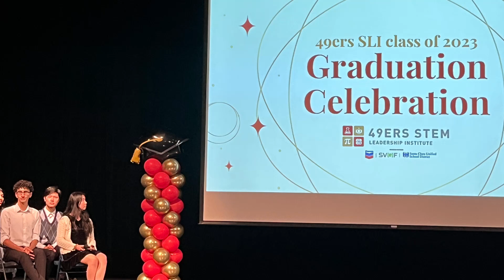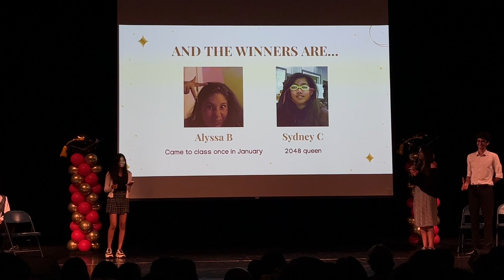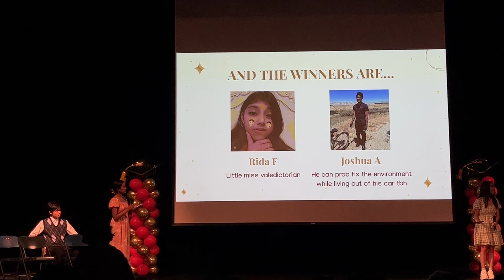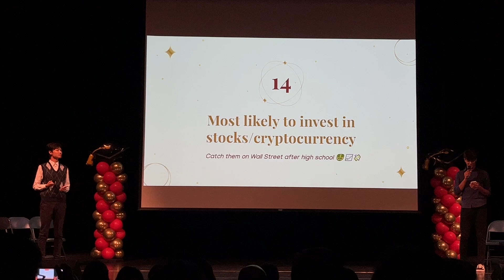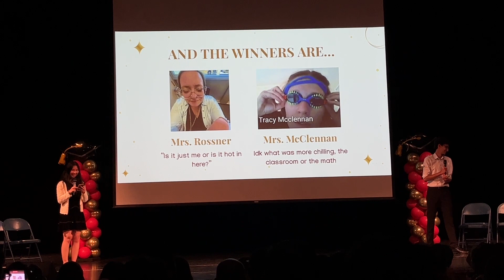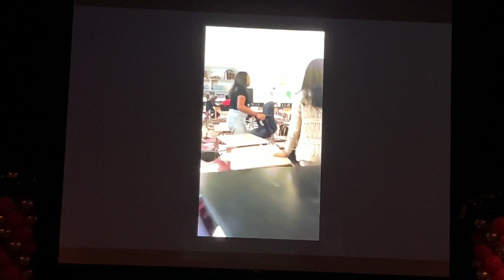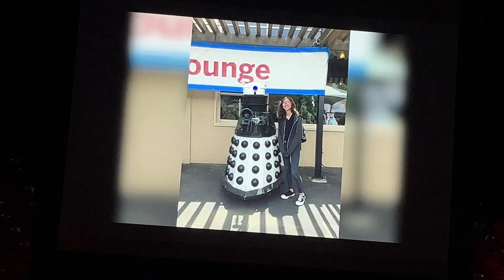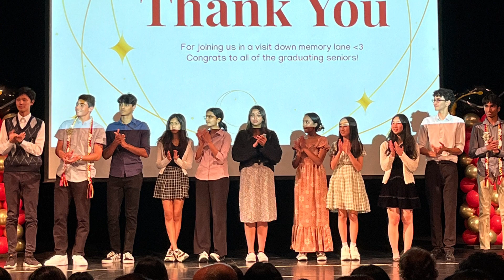Ethan Santa Clara High School STEM Class 2023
49er SLI STEM Class 2023 graduation ceremony